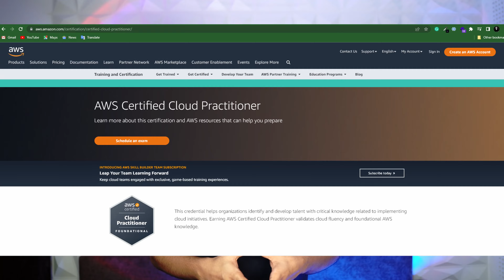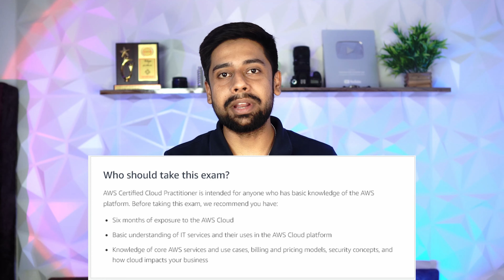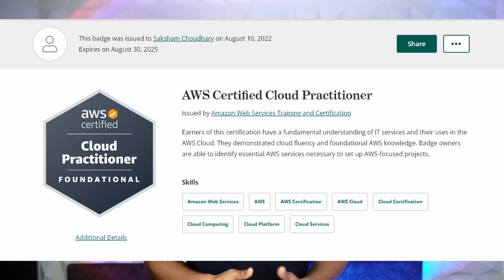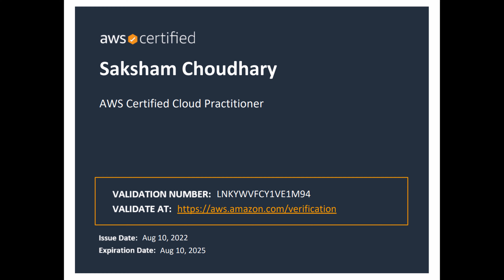How i passed AWS Certified Cloud Practitioner exam in first attempt | Complete Roadmap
An Amazon Web Services (AWS) certified cloud practitioner is defined as a technical professional who is well-versed with cloud computing and has foundational knowledge of AWS to support cloud operations across various verticals and industries.